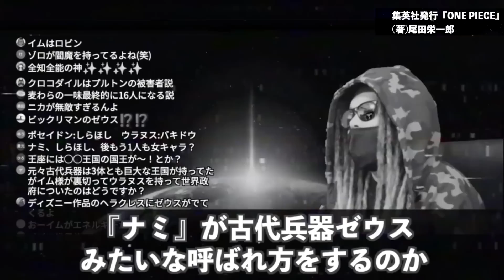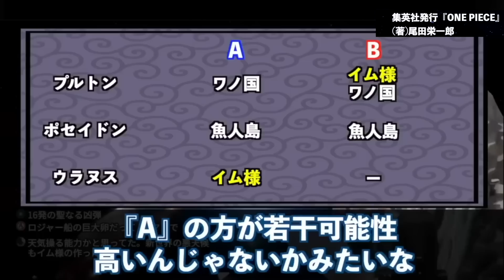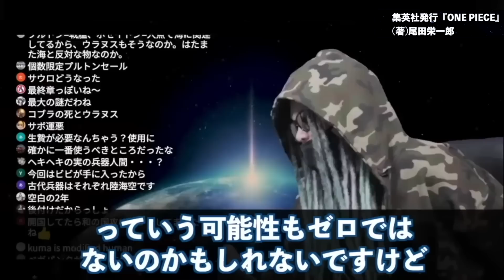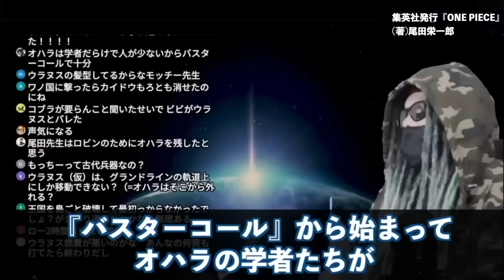最終章まで隠されたナミの“激ヤバ伏線”が、ついに回収されました。【ワンピース ネタバレ】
ワンピース界に残る最大の謎“古代兵器”の真相に遂にたどり着きました。さらに“４つ目”の古代兵器が存在する!? その名もズバリ・・・【ワンピース ネタバレ】【ワンピース 考察】

サボがイム様に代わり世界の王になる！？ロックスとの共通点が既に伏線として描かれていた...【 ワンピース 考察 最新 1084話 】※ジャンプ ネタバレ 注意
尾田先生が20年前から仕込んでいたアラバスタの伏線を完全まとめ！！最新話に繋がる謎がアツい！！【 ワンピース 考察 最新 1084話 】※ジャンプ ネタバレ 注意
【最新1085話】ついに見せた！世界のトップである五老星の怖すぎる正体が判明し泡を吹いて倒れる読者の反応集【ワンピース】
【ONE PIECE 1085話】ビビ＆コブラ＆リリィは"Dの一族"！！イム様＆五老星の"悪魔の実"と"能力"も判明...！！※考察&ネタバレ注意【やまちゃん。】
遂にイム様の正体判明！？五老星の能力や“D”の意味、サボの新たな伏線がヤバすぎる！！！！【 ワンピース 考察 最新 1085話 】※ジャンプ ネタバレ 注意
【最新1085話】規格外の強さ！五老星を超火力で焼き尽くす攻撃に大盛り上がりする読者の反応集【ワンピース】
【ONE PIECE 1085話】正体は◯◯◯家...イム様は"原初の悪魔の実"＆五老星は"神の悪魔の実"の能力者！！※考察&ネタバレ注意【やまちゃん。】
800年前イムが王になった理由がやばい！五老星の能力のモデルはあの妖怪？“D”の意志は世界中に受け継がれる！？【 ワンピース 考察 最新 1085話 】※ジャンプ ネタバレ 注意
Dの謎がわかりました。【 ワンピース 考察 最新 1085話 】※ジャンプ ネタバレ 注意
【ONE PIECE】作中最強"四皇"シャンクスの倒し方！！赤髪を倒せる10人を徹底考察！！※考察&ネタバレ注意【やまちゃん。】
イム様の正体は🍎悪魔の実の悪魔(蛇)!? ワンピース ネタバレ 1085 最新話 注意 考察 リリィはニキュニキュ説は猫の伏線でわかる!? カヤの秘密がついにわかった! 五老星の能力は?
イム様と五老星は“悪魔”の実を食べている？ガチで誰も聞いたことないぶっとび考察がヤバすぎた！！【 ワンピース 考察 最新 1085話 】※ジャンプ ネタバレ 注意
最新話で明らかになったアラバスタが…やっぱりおかしい【第1085話 ワンピースネタバレ】
【最新話】王様の言う事を聞く5匹の怪獣！絵本に五老星と同じ姿の怪物が出てきて元ネタではないか？と騒ぎ立てるネット民の反応集【ワンピース】ネタバレ
【ONE PIECE】イム&五老星の全貌！！800年前の"頂上戦争"は"ジョイボーイ"ニカvsイムの決戦...※考察&ネタバレ注意【やまちゃん。】
Dの一族の真相がわかりました。初期設定から隠された天空の城ラピュタとのオマージュがやばい。【 ワンピース 考察 最新 1085話 】※ジャンプ ネタバレ 注意